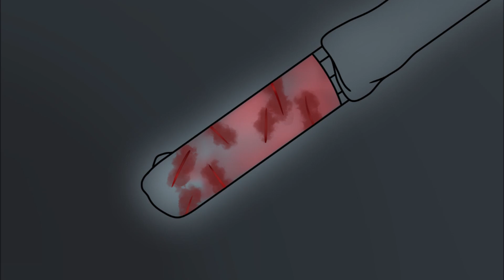Happy Pills Animatic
Finally, it's finished! It took me about a week in total to finish it, but i didn't do it during just one week. I felt unmotivated and stressed (from school) and I didn't want to finish it. One day I got my crap together and just finished it and I'm really glad I did. Hope you like it!